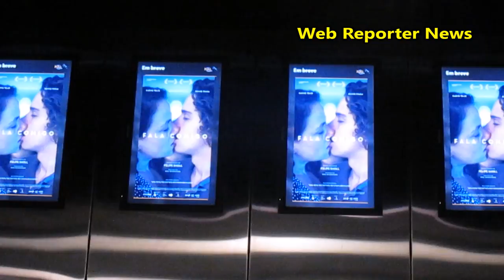Pré - Estreia Filme Fala Comigo (Coletiva de Imprensa)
Estreia dia 13 de Julho nos cinemas de todo Brasil !!!